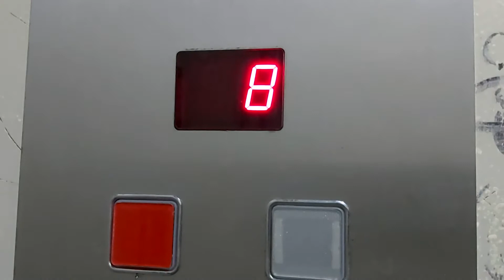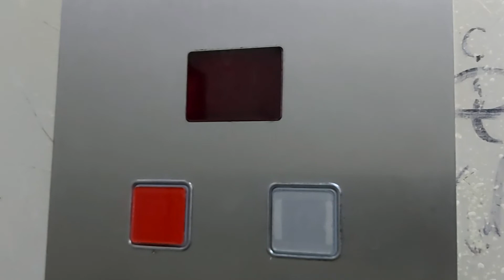Old 1980s Daka (modded) Traction Elevator At Patrijarha Joanikija 24A, Belgrade, Serbia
Brand:Daka (modded)
Year:1980s modded in 2010s
Floors:10(-1,0,1,2,3,4,5,6,7,8)
Capacity:300kg 4pers
Date Recording:8.6.2021